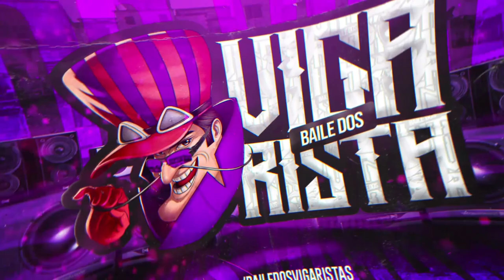ELA VAI SENTA NA ONDA AO SOM DO DJ GUI7 (DJ GUI7) MC RW DA 015, MC ZL